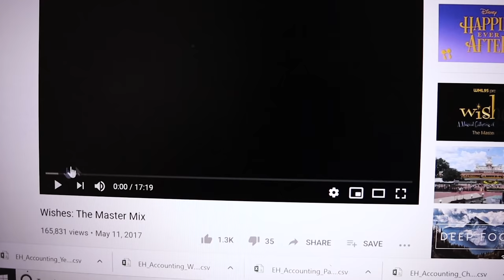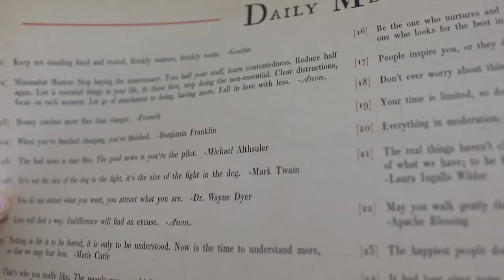Shaving the Beard! | Finally Making Fried Pickles & Binging TV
Good afternoon from our baby's room! Sometimes it just feels good to hang out in here. Eve is super cute and Peter gets some work done! We give our appreciation for "Wishes" as well as the "Cars 2" soundtrack. After work we enjoy some outside time. Eve isn't up for a walk and Peter gets a run in. Never the less, we all got fresh air. We decide on finally letting go of the beard... Peter shaves and feels much more like himself! We finally fry up the pickles and they were delish (recipe linked below!). Do you prefer spears or chips! Let us know! The night ends with some puppy playtime and binge watching some TV. Please put your movie and show recommendations in the comments below!

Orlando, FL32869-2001